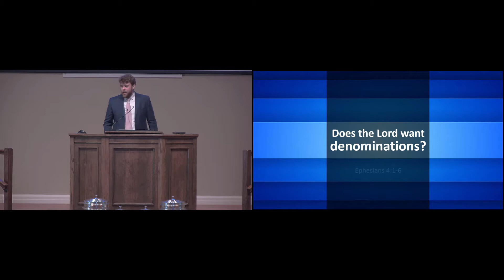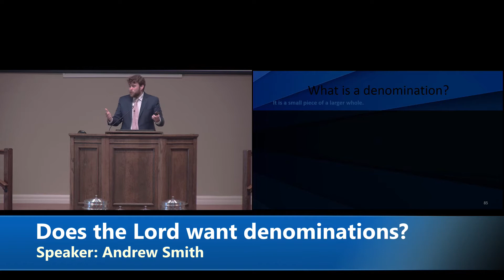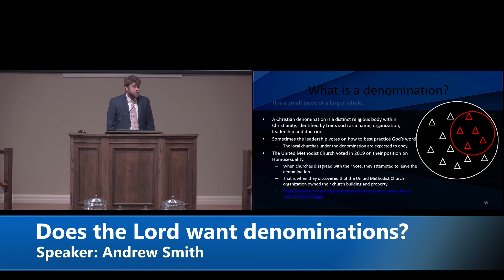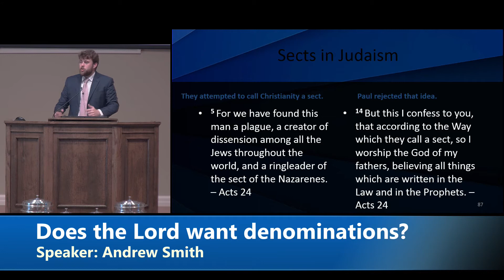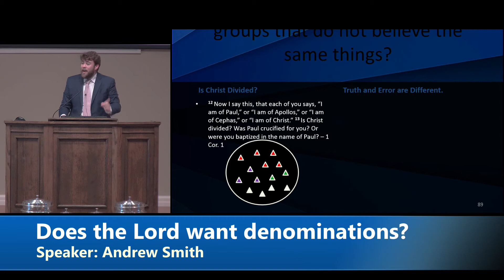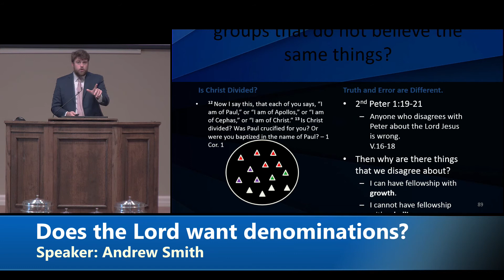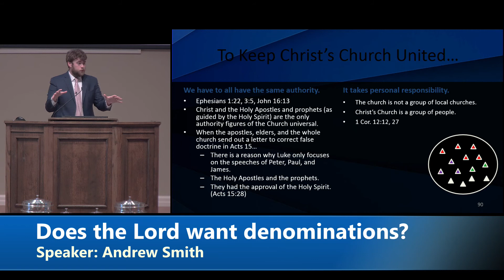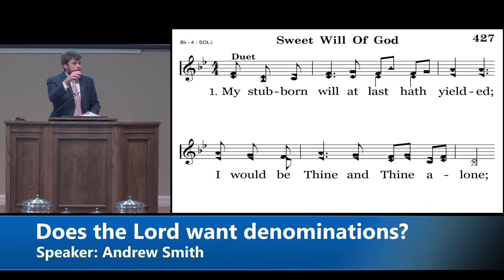2020 03 08 AM - Does the Lord want denominations - Andrew Smith